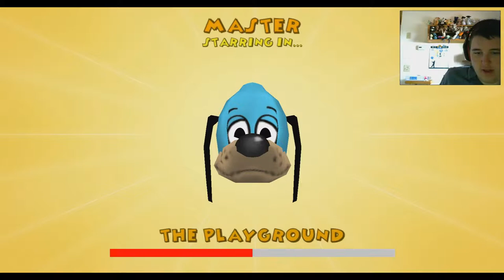Toon Town Rewritten Ep. 1 "Yes, this game still exists"